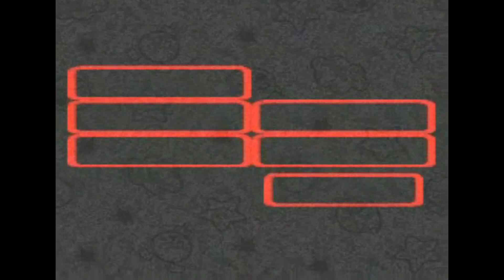Super Mario RPG Episode 15